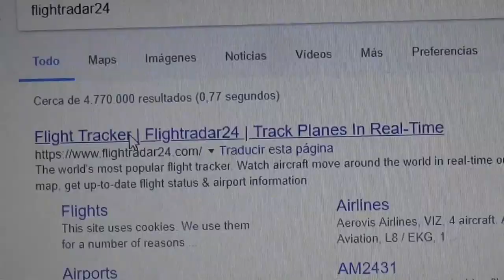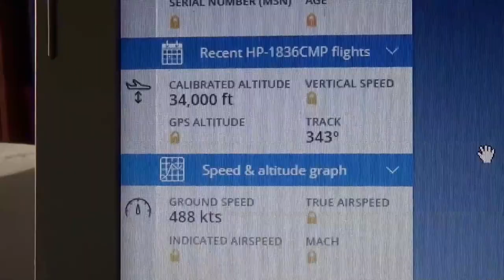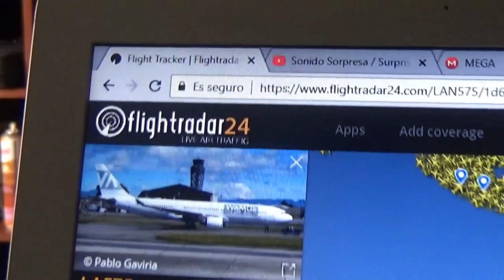Conociendo a Flightradar 24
Este Video Corto Presentamos una Demostración de como es Flightradar 24 Una Maravillosa Pagina Web Para ver Tus Vuelos En Vivo y en Tiempo Real.